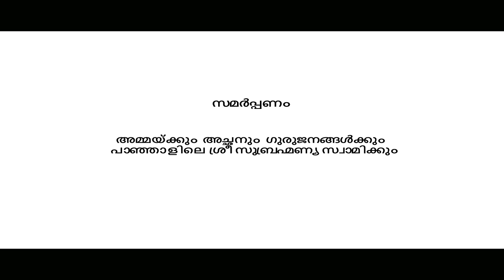ശ്രീപാദം ഭക്തിഗാനങ്ങൾ / Sreepadham Devotional songs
ഗാനരചന
സുരേഷ്‌ പുഴങ്കര.
സംഗീതം & ആലാപനം
പി.മധുസൂദനൻ പാഞ്ഞാൾ.
ഓർക്കസ്ട്രേഷൻ
വിനോദ്‌കുമാർ 14 db സ്റ്റുഡിയോ തൃശൂർ.
നിർമ്മാണം..
പുരാതന സുബ്രഹ്മണ്യൻ കോവിൽ കമ്മിറ്റി. പാഞ്ഞാൾ.
 & ശ്രീപാദം ക്രിയേഷൻസ്.

SREEPADHAM CREATIONS
DOCTORS TOWER
CHELAKKARA Pin. 680586

| ANTI-PIRACY WARNING ||

*COPYRIGHT PROTECTED*

This Audio Visial content  is licensed toSreepadham Creations and is  protected by Copyright laws and Intellectual Property rights

This Audio Visual  content is Copyright protected and licensed to Sreepadham Creations

DO NOT REPRODUCE THE AUDIO VIDEO CONTENT IN FULL OR IN PARTS WITHOUT ANY PRIOR WRITTEN  CONSENT/ APPROVAL  FROM SREEPADHAM CREATIONS